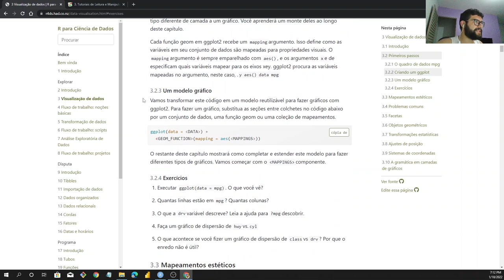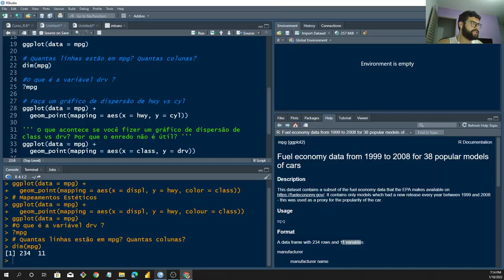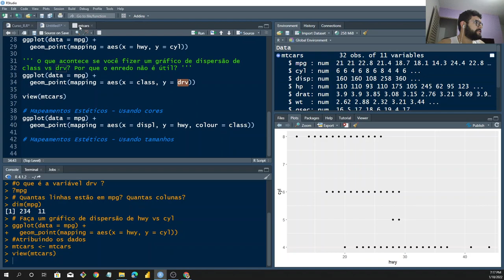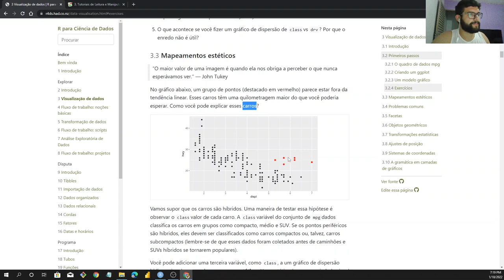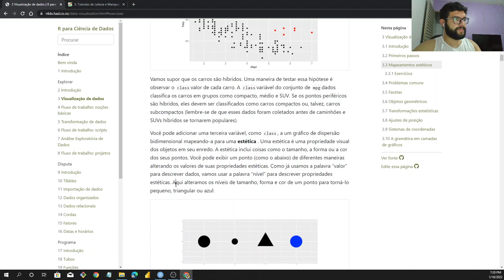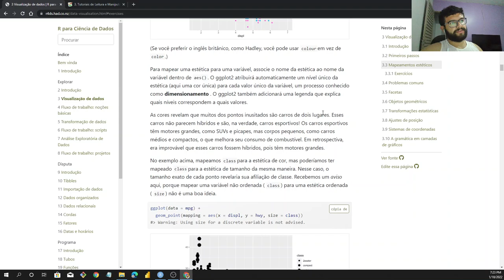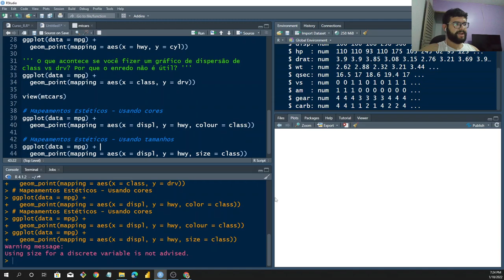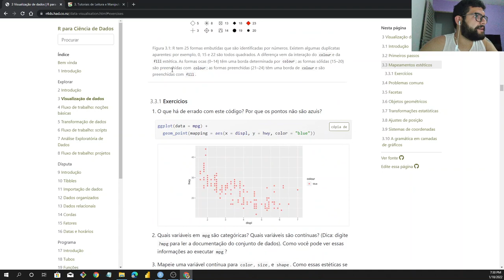Aula 2 - Visualização de dados no R parte 2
Continuando nossa jornada usando a linguagem R, veremos várias formas de aprimorar informações nos nossos gráficos usando a função geom_point().